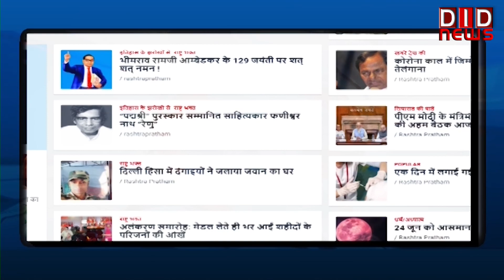दिल्ली के सीएम अरविंद कजेरीवाल ने प्रेस वार्ता को संबोधित किया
aap arvindkejriwal DID TV पर क्या कहा सम्पादक ललित सुमन ने आज के खास मुद्दे पर, किस जगह के क्या हैं हालात किससे हुई आज बात | देखें 'राष्ट्र सर्वप्रथम की बात, ललित सुमन के साथ' के यूट्यूब अंक में